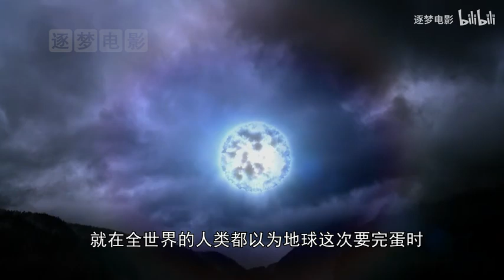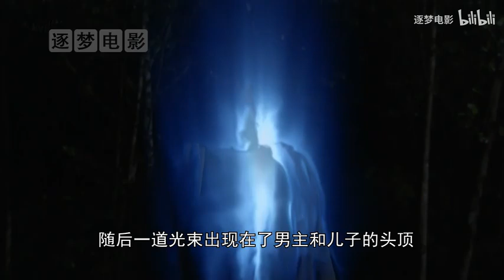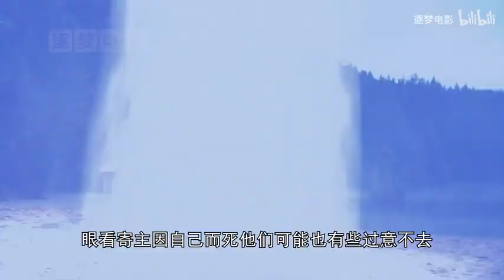直径15公里的彗星，以每秒3000公里撞向地球，人类有28分钟逃命！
今天我们接着来看美剧《4400》的第二部，这部大概讲述了，15公里的彗星，以每秒3000公里撞向地球，人类有28分钟逃命